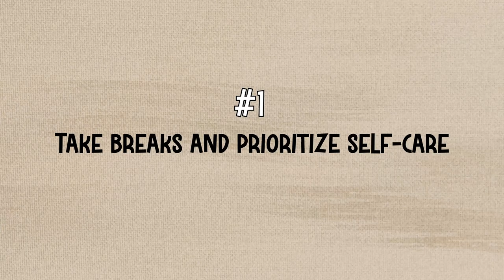5 Easy Ways to Avoid Burnout and Stay Mentally Healthy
📝 Description:

Burnout affects a lot of people, from students to employees and even those at the management level. So here are a few evidence-based strategies that can help to prevent and alleviate burnout so you can better manage your mental health and feel more energised and motivated at work.

Title: 5 Easy Ways to Avoid Burnout and Stay Mentally Healthy

⌛ Timestamps:
0:00 - Intro
0:37 - Burnout Advice

🙏🏾  Cheers to...